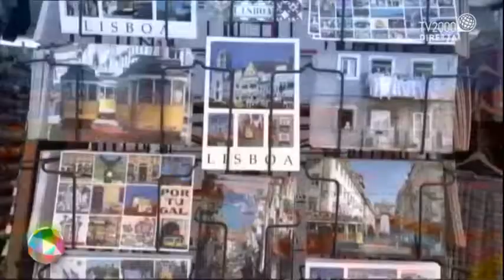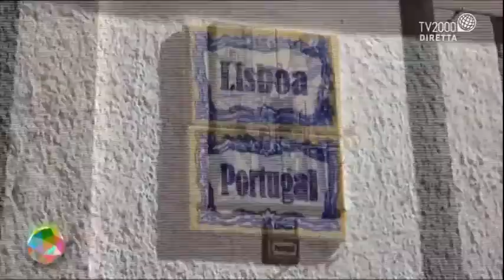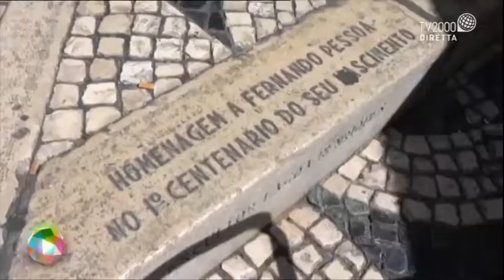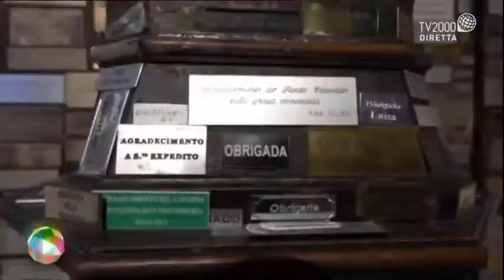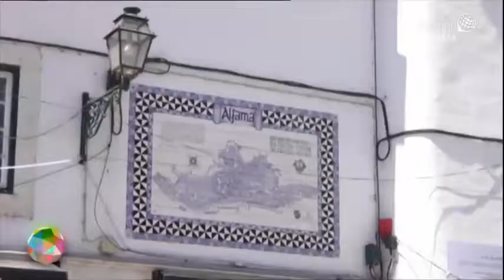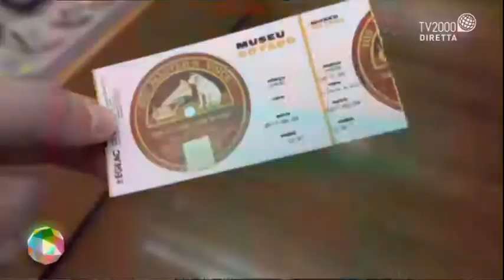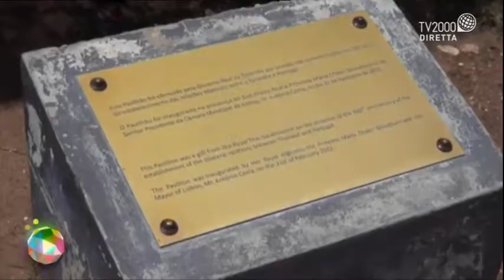Mr Low Cost - Lisbona (il mondo insieme di Licia Colò)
Missione: visitare Lisbona con un budget di 250 €. Seguiamo Mr Low Cost e vediamo se la  missione ha avuto successo.